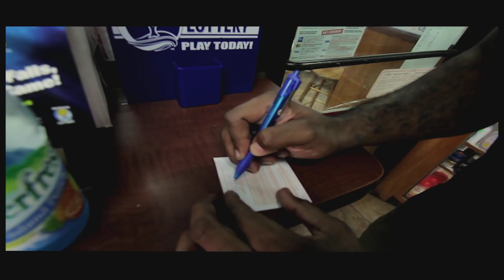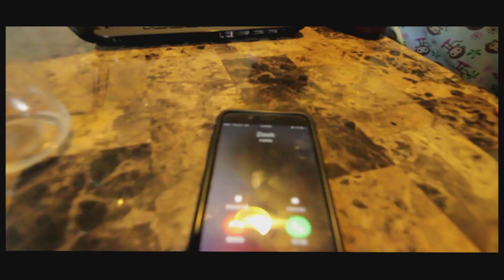Young Zeek feat MJ Robinson Hood Love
Hood Love the single from Young Zeek
Instagram YoungZeek23 Snap chat Youngzeek23 Facebook Youngzeek23
Twitter youngzeek23 Royalty Gang records

Download Spotify, iTunes, Apple Music, Google Play, Amazon, Rdio, Deezer, Tidal, YouTube, Microsoft Groove, MediaNet, Shazam